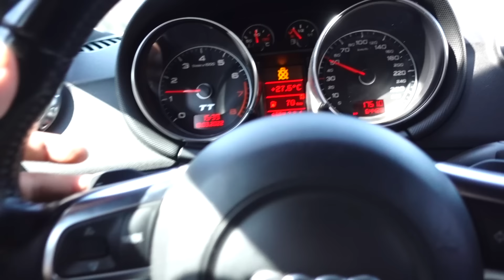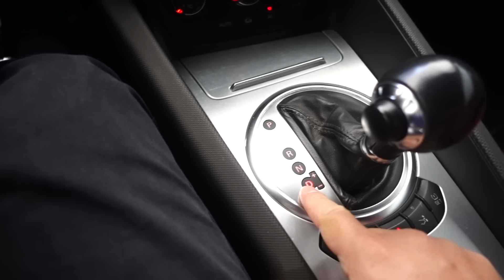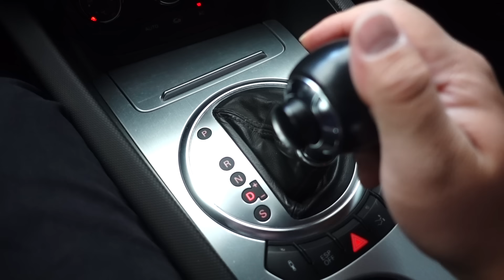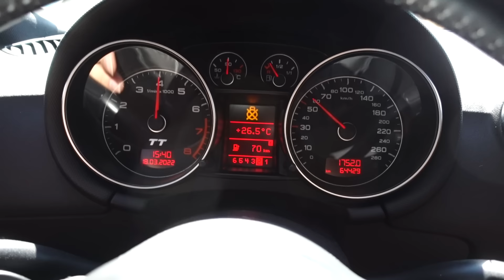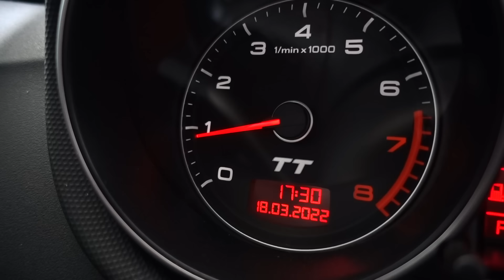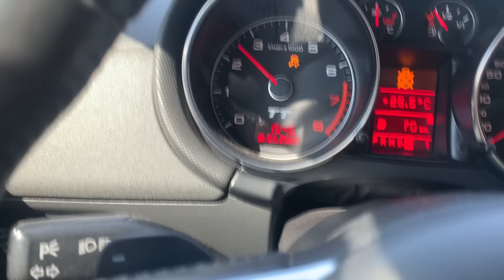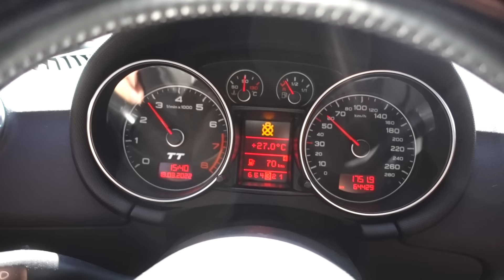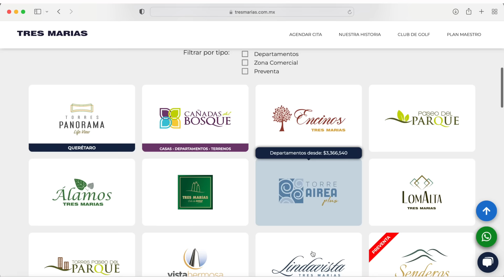6 Cosas que NUNCA Deberías hacer en CAJA AUTOMÁTICA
6 errores básicos que debes evitar en tu coche para evitar reparaciones costosas y que alargues la vida útil de tu caja automática.

A diferencia de un coche de caja manual, la conducción en los de caja automática es mas segura en todos sentidos, dado que al hacer menos cosas, puedes ir mas concentrado en la conducción.
No se cometen errores en los cambios de marcha a diferencia de un caja manual, en donde si te equivocas puede resultar en un susto.

Espero que estos 6 tips de conducción le sirvan a todos los principiantes que van aprendiendo a manejar en coches de caja automática.
Muchos de estos errores provienen de los coches manuales, cosas que en aquellos se hacen, en los automáticos no es necesario hacerlo.

Como poner Neutral en semáforos, o acelerar en neutral y luego poner drive.
En este video les enseñaremos cosas útiles como apagar el coche correctamente, hay una manera correcta para que nuestra caja de cambios dure en mejores condiciones y funcione de manera optima por mas tiempo.

Time Passing By de Audionautix cuenta con una licencia Creative Commons Atribución 4.0.